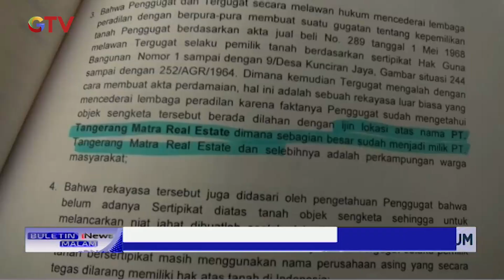Eksekusi Lahan Ricuh, PN Tangerang Minta Pihak yang Dirugikan untuk Tempuh Jalur Hukum - BIM 01/09